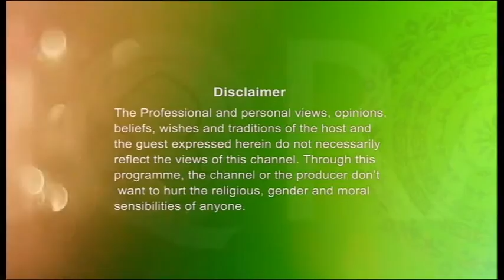Islamic Jalsa and khatme Bukhari Part 01